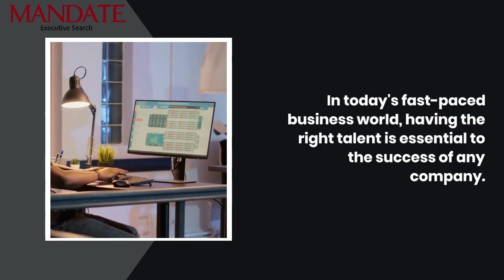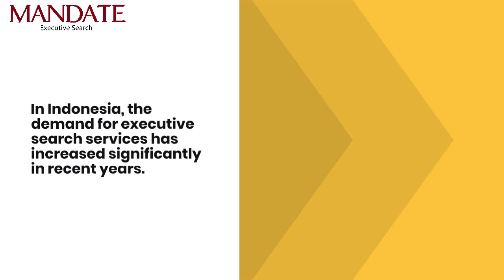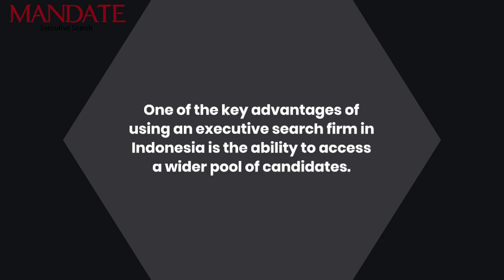executive search in Indonesian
By outsourcing the recruitment process to an experienced executive search firm, businesses can save time and resources, while also accessing a wider pool of candidates. It is important to choose a reputable and experienced executive search firm in Indonesia that has a deep understanding of the market and a transparent recruitment process. Mandate Executive Search can be a great choice as they are highly experienced in executive search both in Indonesia and internationally.

MANDATE EXECUTIVE SEARCH

🏡Citylofts, 23rd floor 2306A,
Jl. K.H. Mas Mansyur No.121,
Jakarta 10220, INDONESIA
FB: mandate executive search & Selection